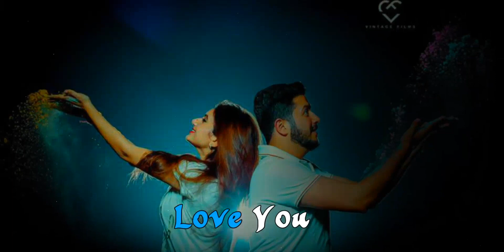Tenu apni banava Whatsapp status